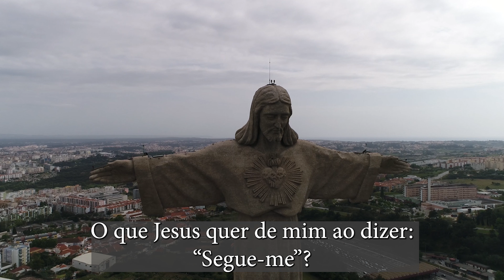CaglieroLife_202110: Discipulado_PT